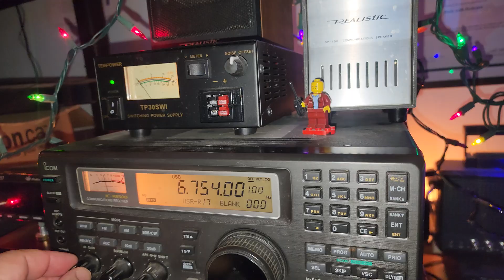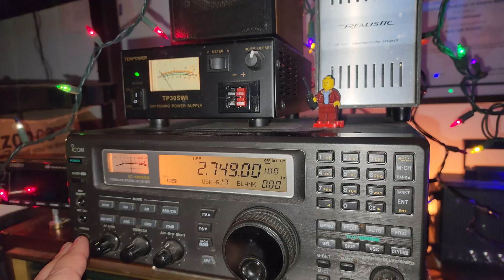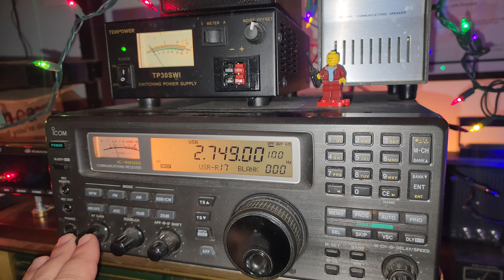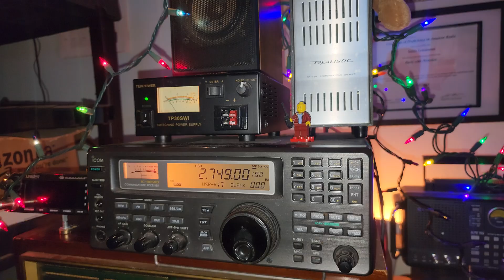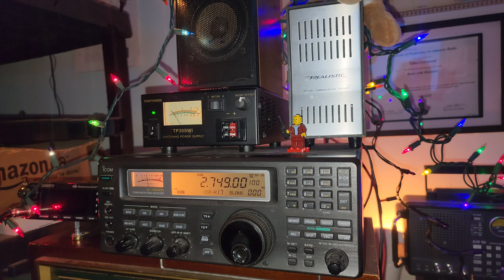Surprised hearing Trenton Military 6754 kHz USB and strong Canadian Coast Guard on 2749 kHz USB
Using the Icom IC R-8500 on the Deschibo GA-490 magnetic loop antenna outdoors